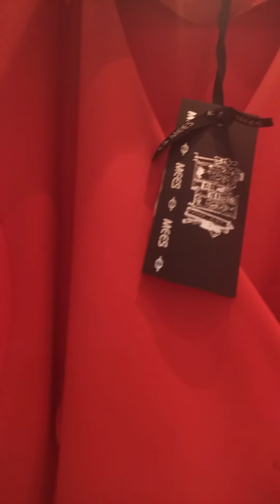gros Kleidung, gute und günstige hotels in istanbul goedkoop hotel istanbul 20gns2021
gute und günstige hotels in istanbul.

Wir haben ungefähr 70000 Arten von Damenbekleidung, insbesondere Ballkleider, Abendkleider und tägliche Kleidung in unserem Geschäft in Istanbul Merter.

Wir können weltweit liefern. Und es gibt auch ein Hotel in der Nähe unseres Zentrums. Sie können zum günstigsten Preis übernachten.

goedkoop hotels in istanbul..

GOOGLE ÜBERSETZUNG:

2. Geben Sie für Gasthäuser gemäß Ihrem Finanzplan aus

Ihre Ausgaben haben einen wesentlichen Einfluss darauf, wo Sie während des Ausflugs bleiben müssen. Sie sollten das gesamte Geld berücksichtigen, das Sie gerne während des Ausflugs ausgeben.

die schönsten hotels in istanbul

Wie viel Geld möchten Sie für den Wohnungsbau ausgeben? Wie viel Geld wird es erfordern, dass Sie sich großartig, sicher und substanziell fühlen? Wenn Ihr Finanzplan nicht ausreicht, können Sie sich für ein gemietetes Zimmer in Eigentumswohnungen oder Gasthäusern entscheiden. Für den Fall, dass Ihr Finanzplan hoch ist, können Sie prächtige Gasthäuser oder eine ganze Hausvermietung in Betracht ziehen.

3. Ein bargeldsparendes Trinkgeld

Sie können ein Gasthaus ebenfalls über webbasierte Buchungsverwaltungen buchen. Gegenwärtig gibt es zahlreiche Online-Eingänge und Fachorganisationen, die Buchungsverwaltungen im Internet zu begrenzten Kosten anbieten.

die besten und günstigsten hotels in istanbul.

Darüber hinaus können Sie Inn Audits durchsehen und Fotos der Unterkünfte auf diesen Einträgen sehen, und Sie können sich auf Ihre Wahl festlegen, wie darin angegeben